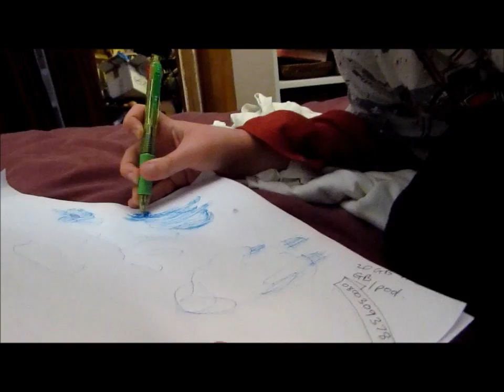Zac draws Eddie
Zac draws Eddie the Siamese cat. Eddie tries to eat the pic !!